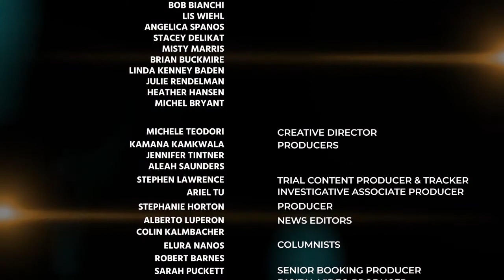Morning Docket with Stacey Delikat Joseph Scott Morgan & Terri Austin 010820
Baby Dylan